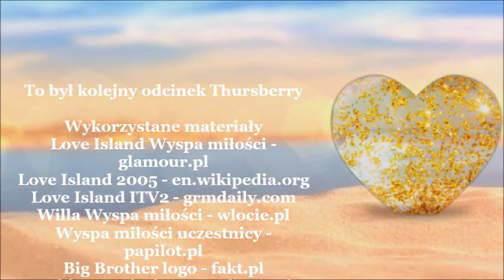Wyspa miłości | Thursberry #37.19